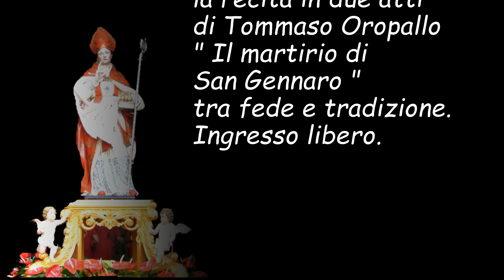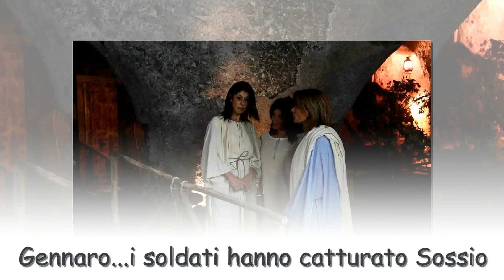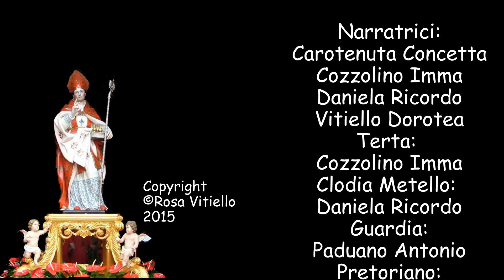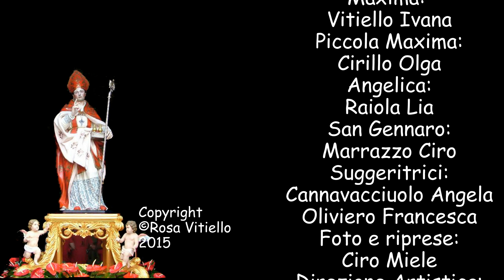Il Martirio di San Gennaro Parrocchia Santa Maria Delle Grazie Trecase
Si tratta di una rivisitazione in chiave moderna, con numerosi elementi di novità rispetto al vecchio “mistero” che veniva rappresentato in passato.
Per l’autore e regista si è trattato di una scelta obbligata.
Innanzi tutto in termini linguistici, in quanto nel vecchio copione venivano adoperati termini ormai desueti che non sarebbero stati compresi dagli spettatori, in particolar modo dai bambini.
In secondo luogo Oropallo ha messo a frutto l’esperienza maturata sul campo nel corso delle attività extracurricolari organizzate dalle scuole superiori del Santuario di Pompei.
A fare gli onori di casa sarà don Aniello Gargiulo che spiegherà ai presenti il senso della iniziativa.
La rappresentazione è stata realizzata, sotto l’egida dell’Oratorio Monsignor Tortora, da una compagnia di attori amatoriali diretta da Tommaso Oropallo, che è anche autore del copione.
Si ringraziano tutti i collaboratori.
Costumi Laboratorio Teatrale di Maria Pennacchio.
Resp. Materiale di scena De La Ville Suryllon Annalisa.
Testo Tommaso Oropallo (grazie alla collaborazione degli attori)
Tecnico delle riprese Ciro Miele
Ciro Marrazzo ha vestito i panni di San Gennaro, mentre il presidente del Gruppo Sportivo “Umberto Granato”, Giuseppe Solimeno,  si è occupato del coordinamento organizzativo dell’intera rappresentazione, e ha impersonato l’imperatore Diocleziano.
Trecase, festeggiamenti in onore di San Gennaro.  Settembre 2015